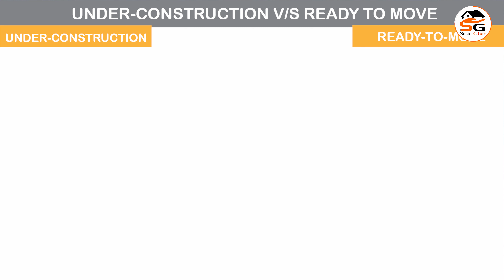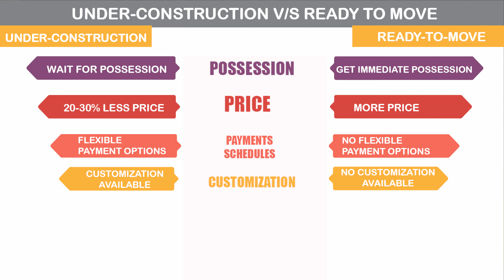कौन सी Property ख़रीदे ? / Ready To Move या Under- Construction / Flats In Delhi / Sasta Ghar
कौन सी Property  ख़रीदे ?/ Ready- To - Move या  Under- Construction/ Flats In Delhi / दिल्ली में  Sasta Ghar

👉🏼Call For Any Info 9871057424, 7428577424

This Flat has different facilities and amenities. We have facilities of CCTV Cameras, Stilt Parking, Modular Kitchen with Chimney, Branded Lifts and many more that will make your life comfortable. All flats have legal papers that will not lead to any legal actions in the future. You can make your flat according to your comfort and needs.
Daily needs that is electricity and water, Sastaghar has flats that will give you 24 hrs. of water and electricity supply. It will provide you a more comfortable life. Chhatarpur is such a place that is easily connected to other areas like Gurugram, Noida, Faridabad, and South Delhi via roads, cabs, metro stations, and other transport that will help you to travel to other areas. Sastaghar has flats at affordable rates and provides you a comfortable life.
Best flats in Chhatarpur for the people who do jobs in Gurugram. Easy connectivity to Gurugram, Faridabad, and other places from a 3 BHK flat. Best amenities and facilities for the best comfortable life. Make your dreams come true and make this flat in Chhatarpur, Delhi your own house.

As you can always trust the SastaGhar Team. Already we have been working on a number of projects and Really we had a very a real customer satisfaction.

Why pay per month rent when you can easily buy 2/3/4 BHK flats in South Delhi by contacting us. We love to join you in our family. We take care of your all needs and comfort in life that’s why Sastaghar is here to find you your best comfortable builder's flat in Chhatarpur – South Delhi.